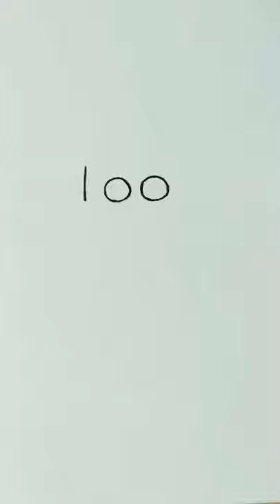How To Draw Shinchan Drawing @Mihir Arts